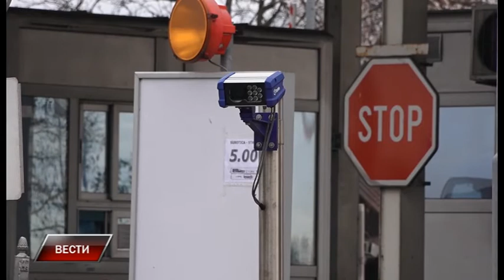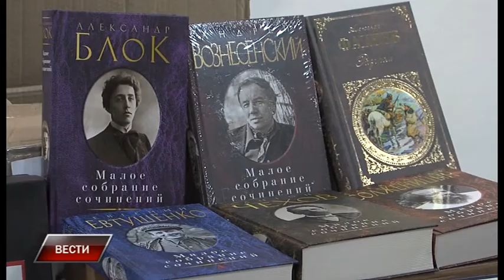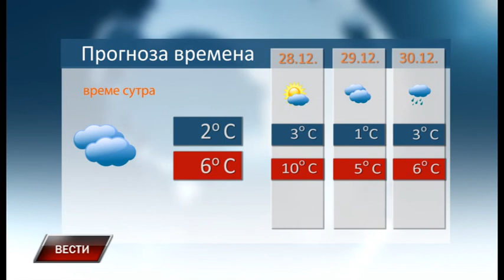Vesti 26 12 2018